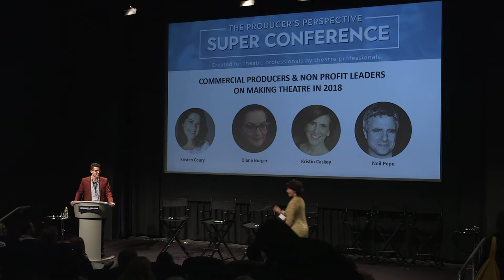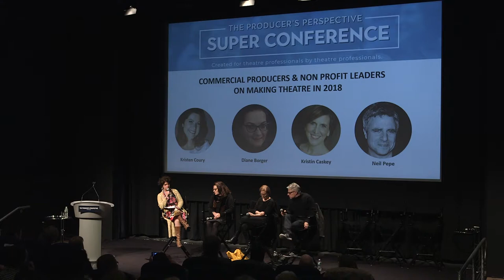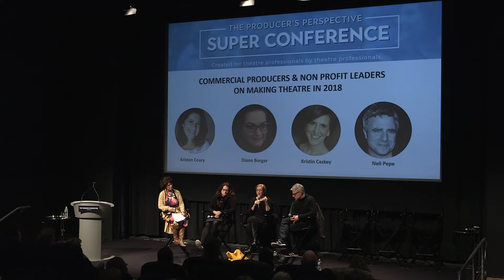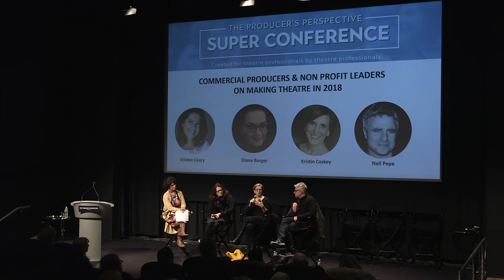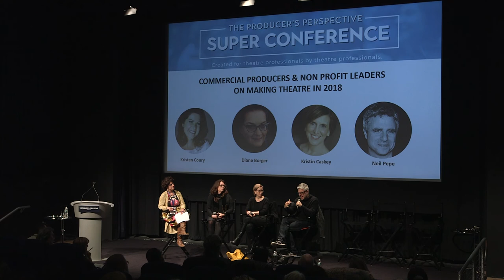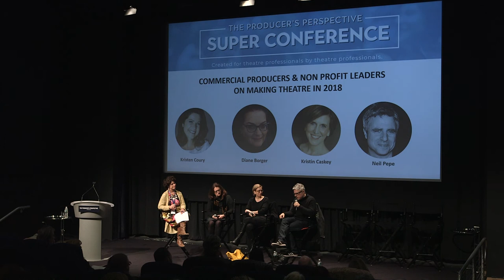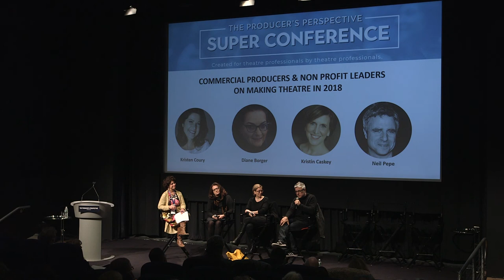2018 Conference- Commercial Producers & Non Profit Leaders on Making Theatre in 2018